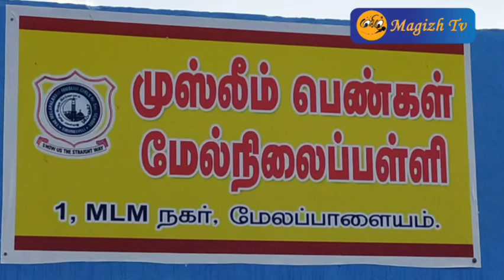தமிழக அரசின் விலையில்லா மிதிவண்டி வழங்கும் விழா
நெல்லை மேலப்பாளையத்தில் முஸ்லிம் பெண்கள் மேல்நிலைப் பள்ளியில் தமிழக அரசின் விலையில்லா மிதிவண்டி வழங்கும் நிகழ்ச்சி முன்னாள் மாவட்ட கல்வி அலுவலர் ஜமால் உமறுஸ்ஸமான் தலைமையில் நடைபெற்றது நிகழ்ச்சிக்கு மேலப்பாளையம் முஸ்லிம் மகளிர் கல்வி சங்க தலைவர் நூர்ஜகான் முன்னிலை வகித்தார் தலைமை ஆசிரியர் கதிஜா பானு வரவேற்பு உரை ஆற்றினார் பள்ளி தாளாளர் பரக்கத் உம்மா துவாரையாற்றினார். மாநகராட்சி துணை மேயர் கே ஆர் ராஜு,மேலப்பாளையம் மண்டல சேர்மன் கதிஜா இக்லாம் பாசிலா, மாமன்ற உறுப்பினர்கள் ரம்ஜான் அலி முகைதீன் அப்துல் காதர், அலி ஷேக் மன்சூர் ஆகியோர் வாழ்த்துரை வழங்கினர்.
சிறப்பு அழைப்பாளராக பாலை சட்டமன்ற உறுப்பினர் அப்துல் வாகாப் கலந்து கொண்டு மாணவிகளுக்கு தமிழக அரசின் விலையில்லா மிதிவண்டி வழங்கி சிறப்புரையாற்றினார். நிகழ்ச்சியில் பள்ளி ஆசிரியர்கள் மற்றும் மாணவிகள் கலந்து கொண்டனர்.